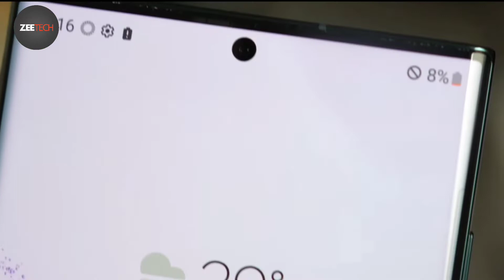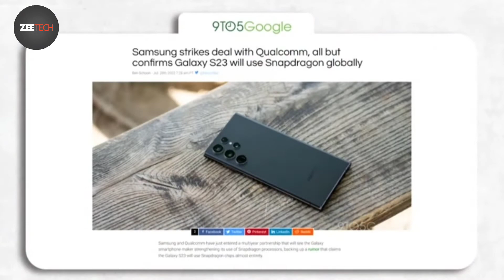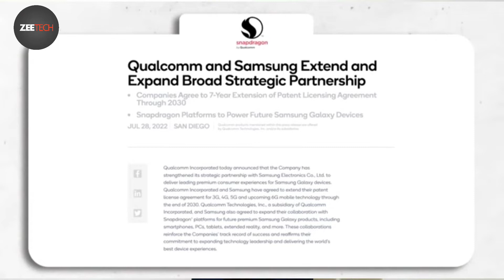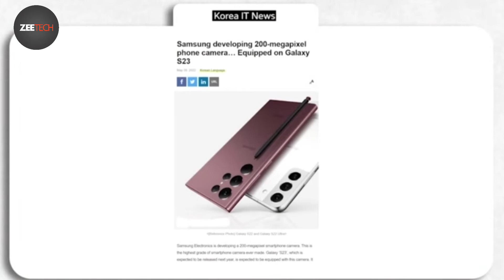Samsung S23 Ultra - Yes It's Confirm || ZeeTech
Hello Friends
The biggest news is here .We have got confirm news about Samsung s23 ultra about there processor which will be Snapdragon 8gen 2
and also Samsung have made agreement with Qualcomm of 7 years and future Samsung devices are powered by Qualcomm Snapdragon processor.
Also there is huge improvement in camera segment the main camera will be now 200MP and periscope lense is not being changed.
The screen would be Amoled and LTPO panel with high refresh rate.
Battery segment also be improved.

Zee Tech